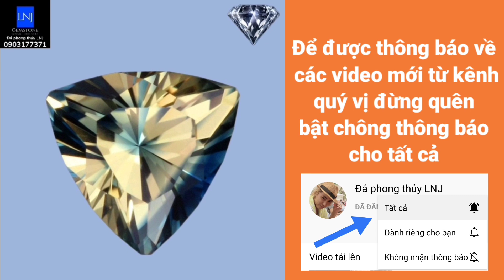Trang sức đá quý . một số sản phẩm yêu cầu đã ra lò